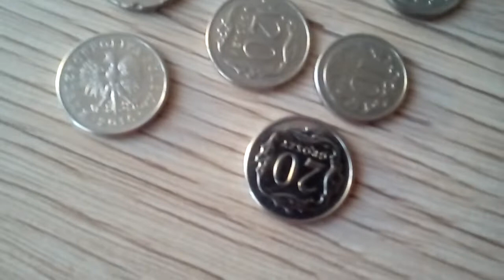CO DOSTAŁEM NA DZIEŃ DZIECKA + PODZIĘKOWANIA DLA WIDZÓW + MOJA TWARZ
💣 Rozwiń opis 💣

✔️ Krótki opis filmu:
Od kilku dni w moim domu działy się dziwne rzeczy, okazało się że dom jest nawiedzony.

📷 Filmy publikuje co tydzień w środę o 16:00